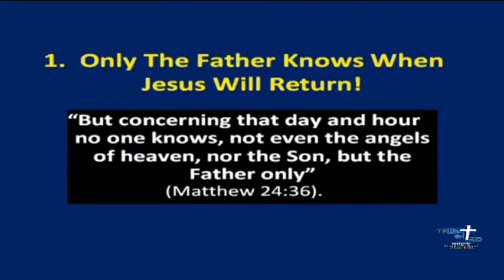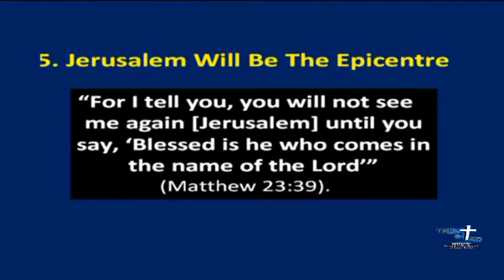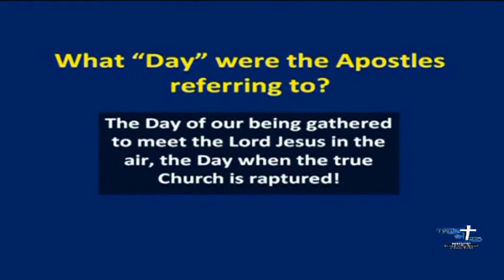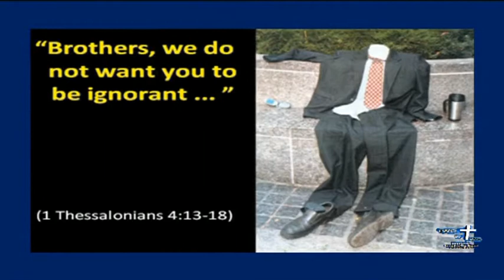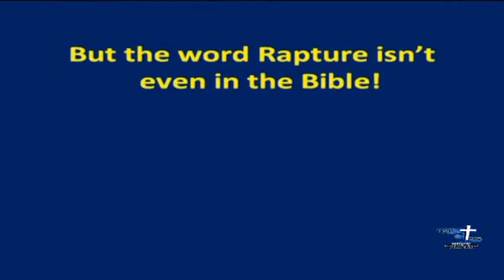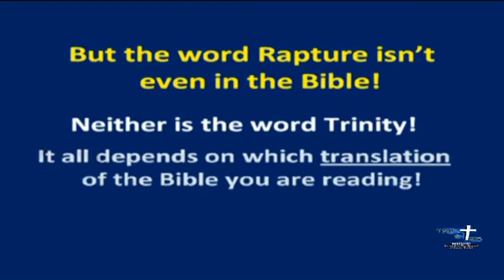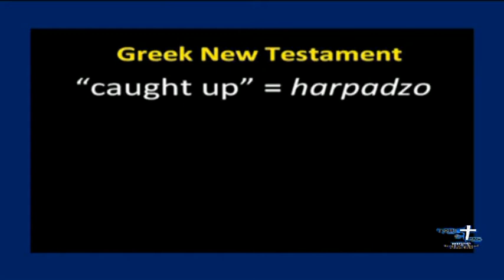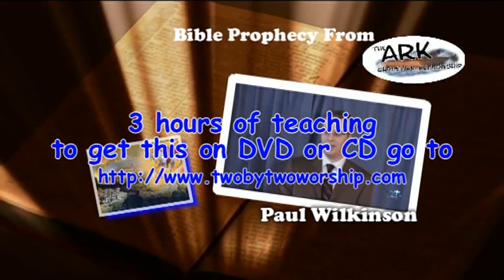Understanding The Rapture Preview Clip Paul Wilkinson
Preview of our new teaching DVD from Paul Wilkinson.  Full version contains 3 hours of teaching on this subject for more info or to get the DVD or the Cd audio version visit our